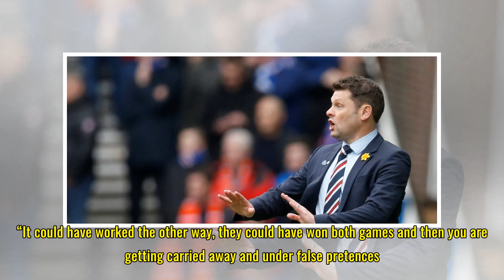Ally McCoist expects a decision over Graeme Murty's Rangers future in the coming weeks